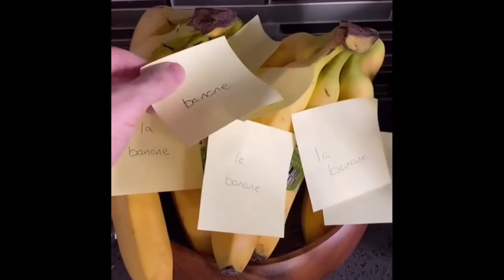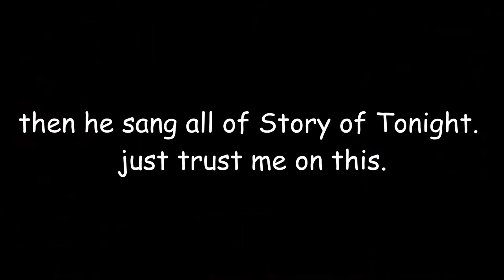Jon Matteson speedruns Hamilton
Or he attempts to! It wouldn't be Jon's Twitch channel without some lighthearted bullying. I hope you enjoy! Be careful, slight motion sickness warning (he "plays" a space game during this video).